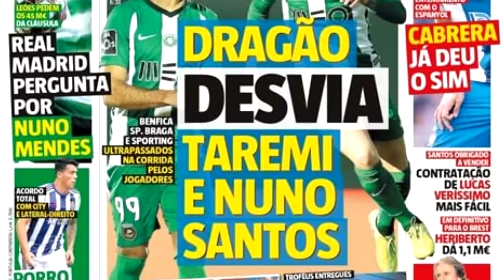RUMO AO TÍTULO!!! (ahah) // Dia de Sporting #01 - Setembro 2020/21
💥 REGISTO SOLVERDE ☀🟢 Código GONZAAL

● MYANIMELIST ► Jinzo_32